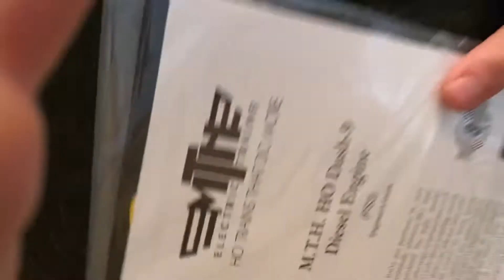When it’s the first time to open a new Model Train.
My new atsf dash 9